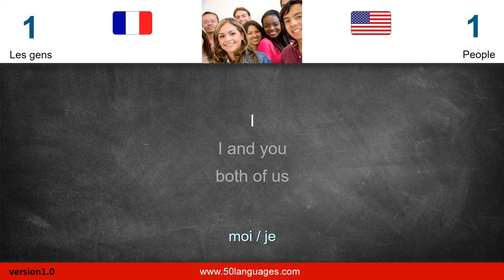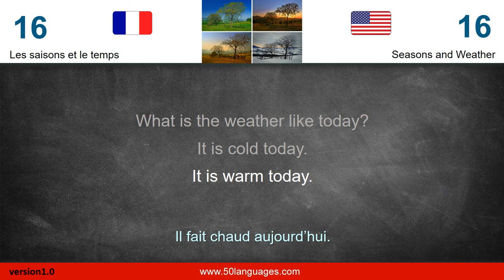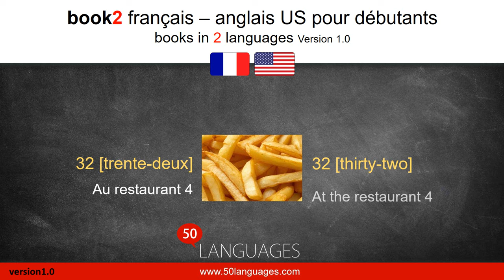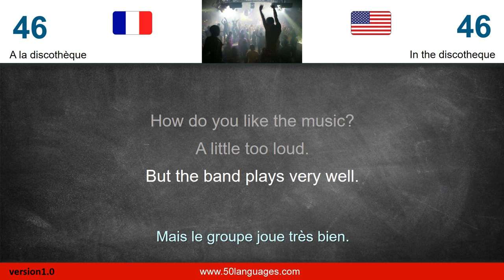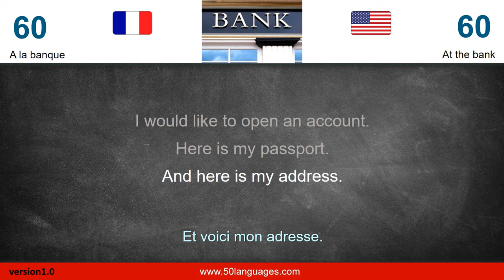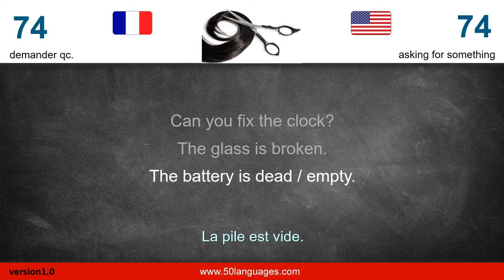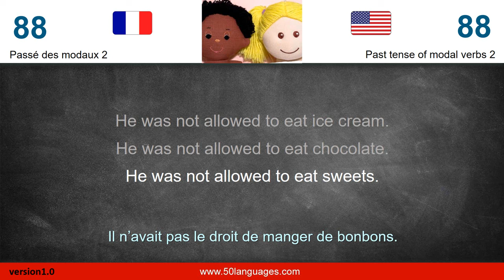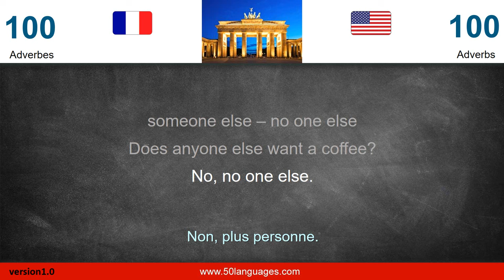Apprendre l'anglais (USA). Un cours de langue pour débutants et de niveau moyen en 100 leçons.